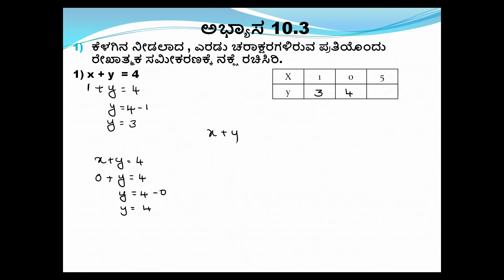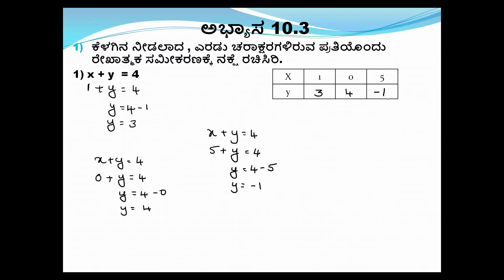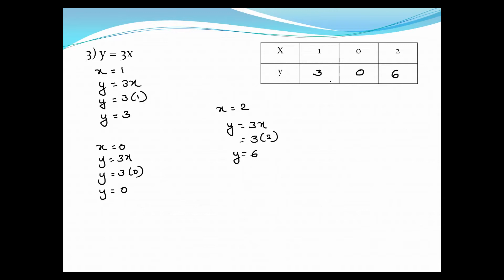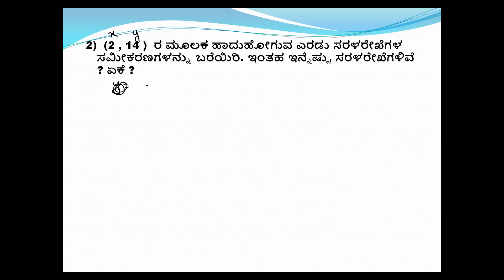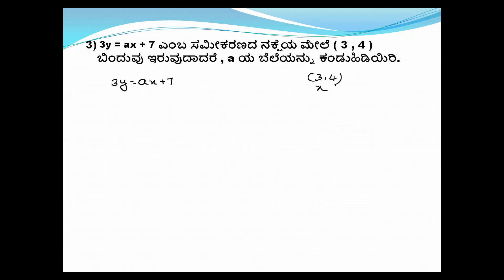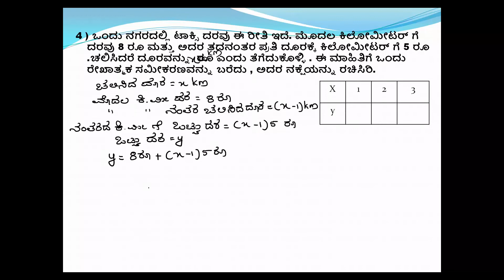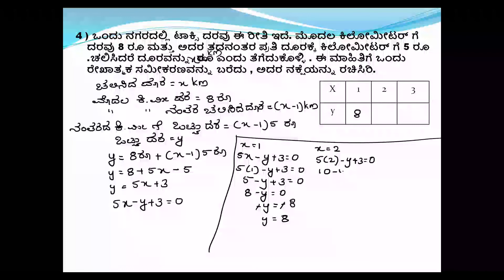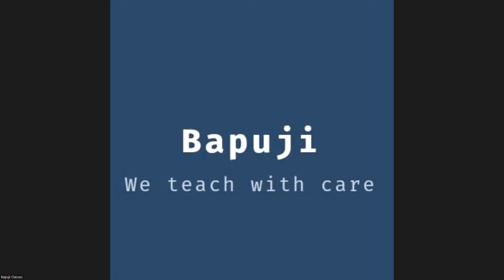ಅಧ್ಯಾಯ 10 ಎರಡು ಚರಾಕ್ಷರಗಳಿರುವ ರೇಖಾತ್ಮಕ ಸಮೀಕರಣಗಳು ಅಭ್ಯಾಸ 10.2 ( Part-1)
I